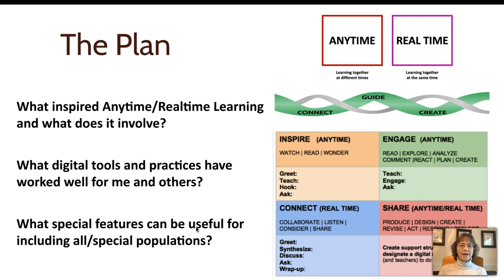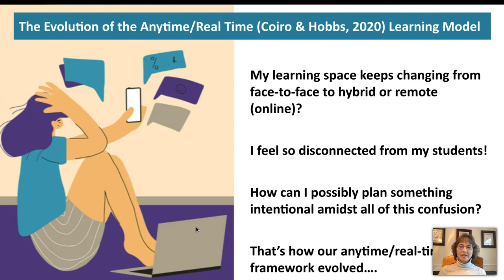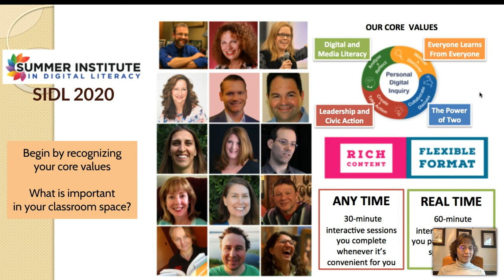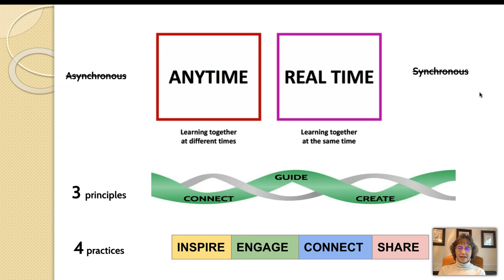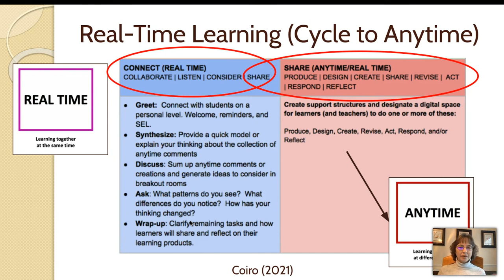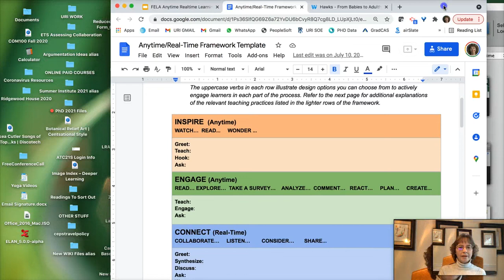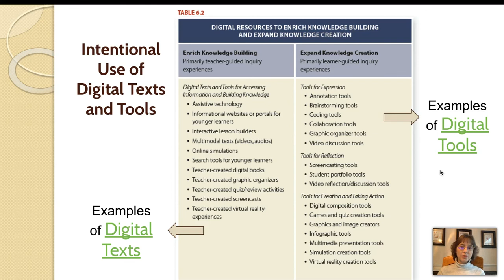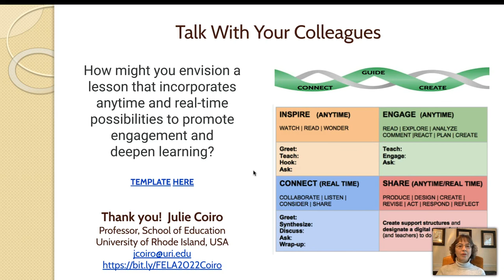DigIn Anytime Realtime Learning Part 1 | iMoox.at